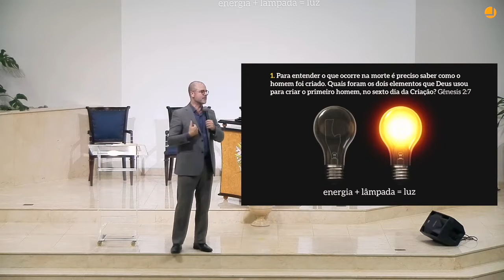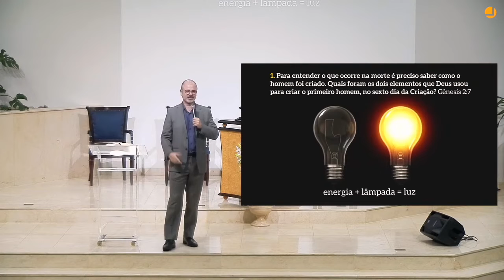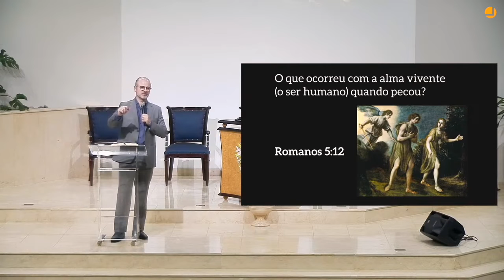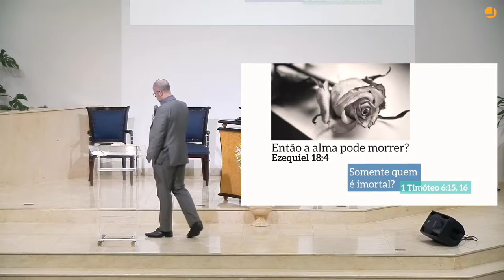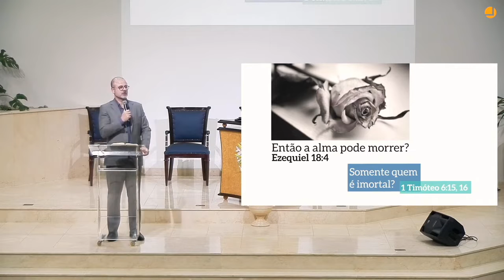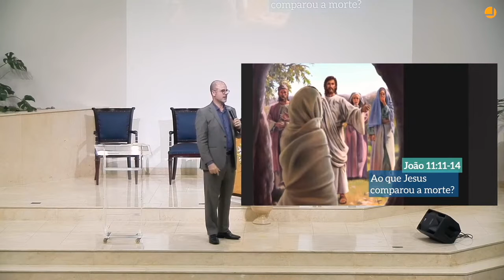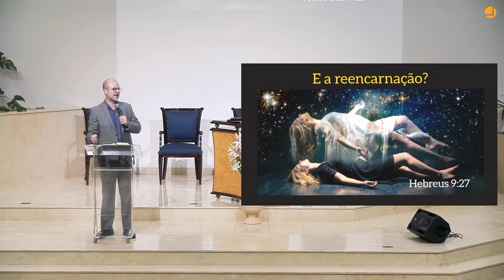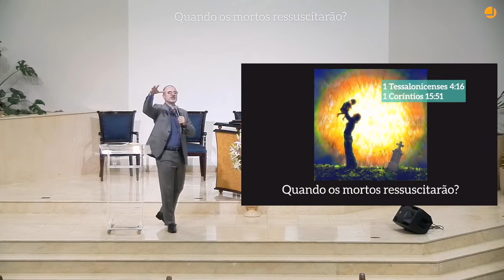ANTES DO FIM #7: O que é a morte? | Michelson Borges